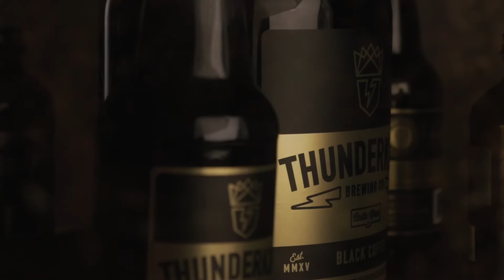PAV VEN ThunderKingBrewing Coffee 1 v2